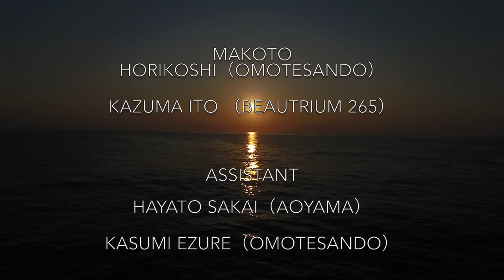2017circus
CIRCUS by BEAUTRIUM 2017 VISUAL

衣装

NEWERA

DOUBLE STANDARD　CLOTHING

HAIR&MAKE UP
STYLIST

TOMOHIRO NAKANO（AOYAMA）

HIROSHI KOGURE（OMOTESANDO）

MAKOTO HORIKOSHI（OMOTESANDO）

KAZUMA ITO （BEAUTRIUM 265）

ASSISTANT

HAYATO SAKAI（AOYAMA）

KASUMI EZURE（OMOTESANDO）

KAORI IRAHA（OMOTESANDO）

SOUND
TAKU MIYAKAWA

PHOTO
TOSHINORI IIDA（AOYAMA）

AERIAL SHOOT
TOMOSAPIENS

MOVIE　EDIT
DAISUKE MASUYAMA
（BEAUTRIUM kamakura komachi）

伊豆大島で撮影された空撮にも注目です